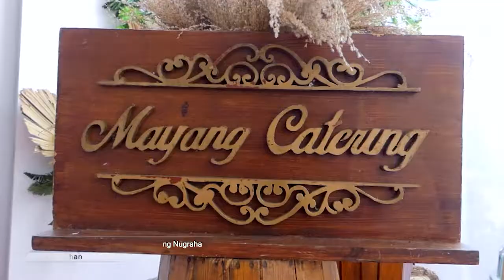10. AYOGI and friends |Jl. K. H Abdul Halim Kec Cigasong - Majalengka